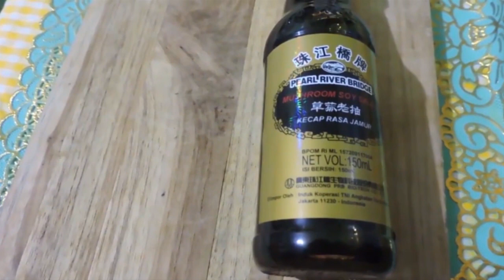Nasi Telor Siram Ayam Saus Inggris, Paling Mudah & Enak Sekali.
BAHAN- BAHAN
NASI
TELOR
AYAM
BAWANG MERAH CINCANG
BAWANG PUTIH CINCANG
DAUN BAWANG
BOMBAY
SAUS INGGRIS